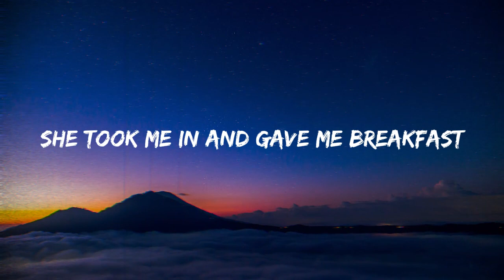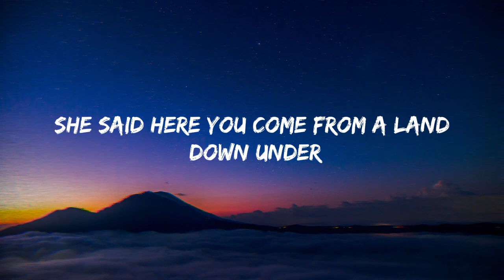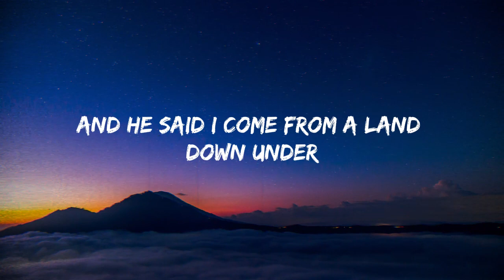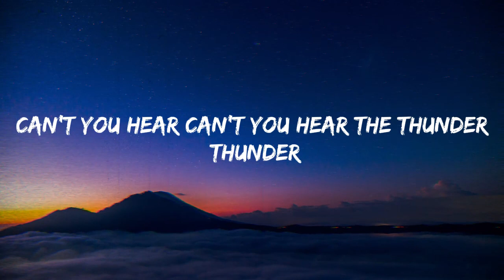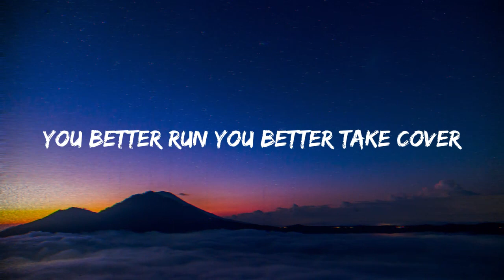Down Under (Lyrics) - Grandes Éxitos De Los 80s En Inglés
Lista de pistas
🎤 Lyrics: Men At Work - Down Under

[Verse 1]
Traveling in a fried-out Kombi
On a hippie trail, head full of zombie
I met a strange lady, she made me nervous
She took me in and gave me breakfast

[Chorus]
Do you come from a land down under?
Where women glow and men plunder
Can't you hear, can't you hear the thunder?
You better run, you better take cover

[Verse 2]
Buying bread from a man in Brussels
He was six-foot-four and full of muscle
I said, "Do you speak-a my language?"
And he just smiled and gave me a Vegemite sandwich

[Chorus]
I come from a land down under
Where beer does flow and men chunder
You better run, you better take cover, yeah
[Verse 3]
Lyin' in a den in Bombay
With a slack jaw, and not much to say
I said to the man, "Are you trying to tempt me?
Because I come from the land of plenty"

[Chorus]
Oh! You come from a land down under? (Oh, yeah, yeah)
Can't you hear, can't you hear the thunder? Ah
('Cause we are) Living in a land down under
(Hear, thunder) Can't you hear, can't you hear the thunder?
You better, better run, you better take cover
Living in a land down under
Can't you hear, can't you hear the thunder? Oh, yeah
(We are) Living in a land down under, oh
(Yeah, yeah) Can't you hear, can't you hear the thunder? (Yeah, yeah, thunder)
Living in a land down under (Living in a land down under)
(Oh) Can't you hear, can't you hear the thunder?
🍀 Si esta música te hace feliz, asegúrate de darle me gusta, suscribirte y compartir esta mezcla en las páginas sociales (Facebook, Reddit, Twitter, etc.) para que más personas puedan escucharla juntas.
Somos una empresa de desarrollo de música de youtube.
Esperamos la cooperación de artistas talentosos.
☞ Por favor, no vuelva a cargar
🔔 Grandes Éxitos se crea para promover y apoyar a nuevos artistas (músicos/sellos, compositores, productores, fotógrafos/cineastas) que quieran crear una base de fans. Envía tu canción o video en Grandes Éxitos
🔔 ¡Nos esforzamos por encontrar la mejor y más agradable música para ustedes! ¡Esperamos hacer tus días más hermosos con la música que compartimos! paz amor y musica